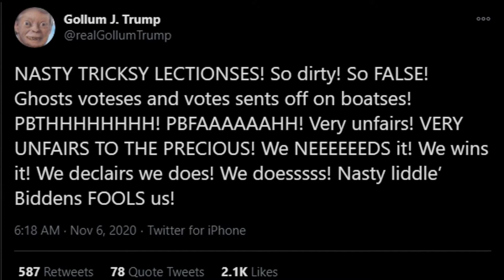Nasty Little Bidenses